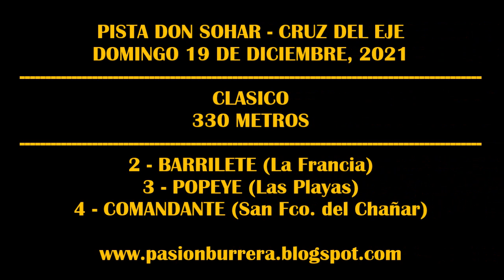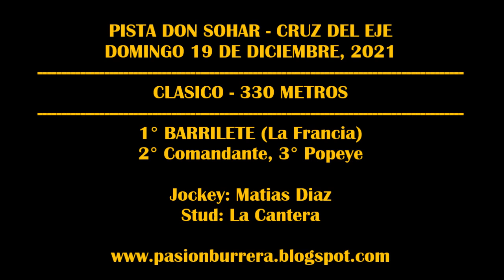BARRILETE, PISTA DON SOHAR - CRUZ DEL EJE (19-12-2021)